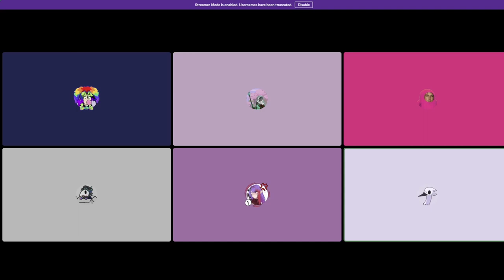PC HAS NO GAMES | PARTY ANIMALS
Looks like it has one game... oops